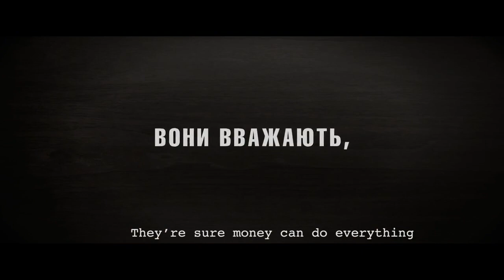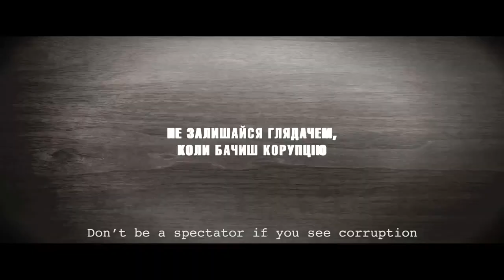Transparency International: The trailer